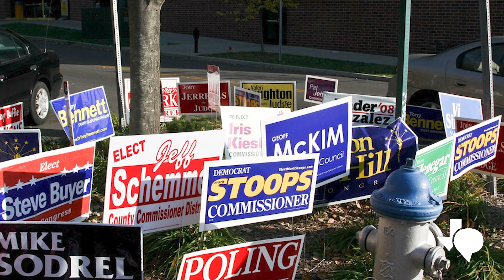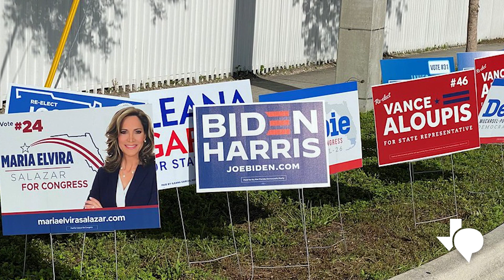TPR Noticias al Día: Martes 1/24/23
La Oficina de Aduanas y Protección Fronteriza—CBP por sus siglas en inglés— dice que una afluencia de inmigrantes de Cuba y Nicaragua en diciembre condujo al nivel más alto de cruces fronterizos ilegales en cualquier mes de la presidencia de Joe Biden.

San Antonio College ofrecerá talleres para ayudar a los estudiantes indocumentados a solicitar las becas TheDream.US, el programa más grande del país para los Dreamers. El premio de beca nacional es para estudiantes universitarios o de secundaria que llegaron a los EE. UU. antes de los 16 años, y antes del 1 de noviembre de 2017. La beca cubre la matrícula y las tarifas en una de las más de 80 universidades asociadas.

La Ciudad de Edinburg en el Valle del Río Grande aprobó una nueva ordenanza la semana pasada que regula los letreros de las campañas políticas. Llos letreros de campaña no se pueden colocar en propiedades privadas o de la ciudad más de 90 días antes de una elección. Los letreros deben retirarse 10 días después de las elecciones.

NASA ha desempacado los tres maniquíes enviados al espacio como parte de la misión Artemis 1. El comandante Moonikin Campos, un maniquí equipado con sensores, ocupó el asiento del comandante durante la órbita de un mes. Recibió su nombre del difunto residente de Laredo y ex ingeniero del Apollo 13, Arturo Campos.

El apoyo para TPR viene de Texas Mutual Insurance Company, un proveedor de compensación para trabajadores comprometido a ayudar a los negocios de Texas a ser seguros y sólidos. Obtenga más información sobre cómo Texas Mutual ayuda a proteger a las empresas y las personas